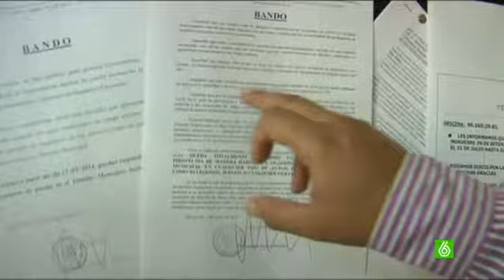El sector pirotécnico valenciano, contra la normativa para lanzar fuegos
Finalmente, la Generalitat Valenciana recalificará diferentes zonas forestales para que se puedan lanzar en ellas  fuegos artificiales. En los últimos 10 años se han producido 56 incendios forestales por lanzar pirotecnia en la Comunidad Valenciana.